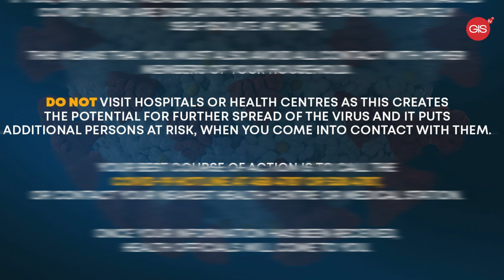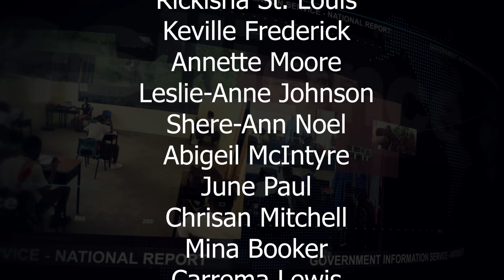National Report Monday, September 13, 2021